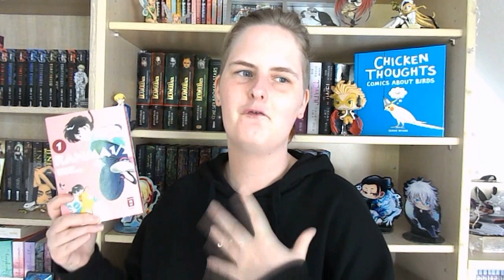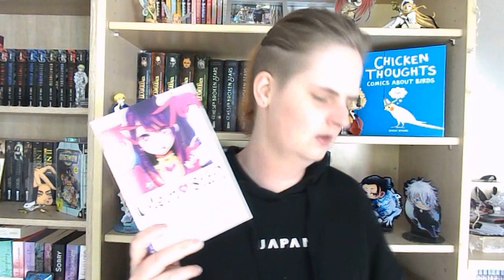•Leserückblick• September '23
~ÖFFNE MICH~
[unbezahlte Werbung/Rezension]

Genannte Bücher:
Ranma 1/2
Die Spur der Toten

Mehr von mir? Follow me~ ♥